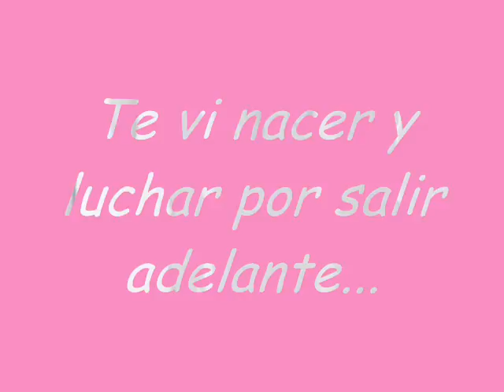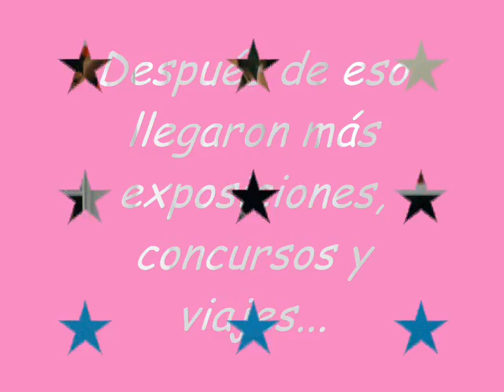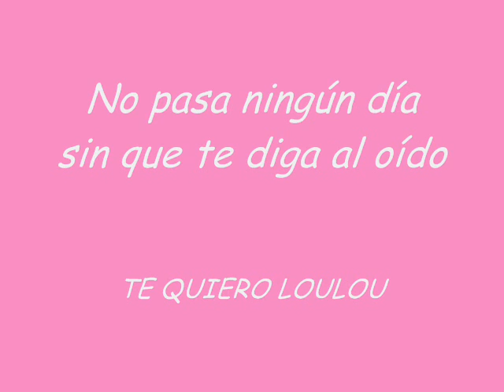LOULOU C'EST MOI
Felicidades en tu primer cumpleaños